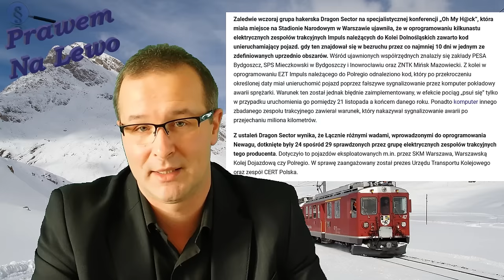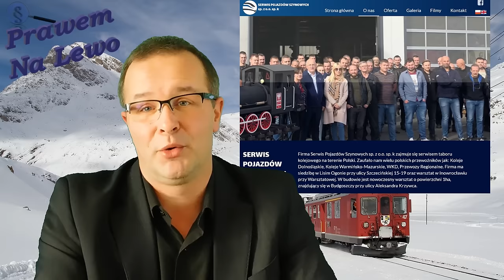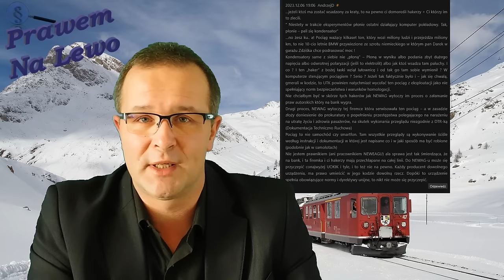NEWAG - skandal i hakerzy. Drama na kolei!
Na konferencji hakerskiej Dragon Sector, która odbyła się na Stadionie Narodowym w Warszawie, zostało ujawnione oszustwo producenta nowoczesnych pociągów. Okazuje się, że w oprogramowaniu tych elektrycznych zespołów trakcyjnych marki Impuls, które należą do Kolei Dolnośląskich, zamieszczono kod, który unieruchamiał pojazdy w przypadku ich bezruchu przez co najmniej 10 dni w określonym obszarze.

Hakerzy ujawnili również, że w oprogramowaniu pociągów marki EZT Impuls, które należą do firmy Polregio, znaleziono kod, który sprawiał, że pojazdy przestawały działać po przekroczeniu określonej daty, fałszywie sygnalizując awarię sprężarki. Ta funkcjonalność została jednak wadliwie zaimplementowana, dlatego pociągi "psuły się" tylko w przypadku uruchomienia ich pomiędzy 21 listopada a końcem roku.

Co więcej, okazało się także, że komputer innego zespołu trakcyjnego zawierał kod, który nakazywał sygnalizowanie awarii po przejechaniu miliona kilometrów.

Ta afera wstrząsnęła branżą kolejową, a producent tych pociągów musi teraz odpowiedzieć na liczne pytania

Źródła:
kanał @KolejowyKamerzysta

Polski producent sam psuł swoje pociągi. „Służby specjalne wiedziały o tym od dawna”

O trzech takich, co zhakowali prawdziwy pociąg – a nawet 30 pociągów

Pozdrawiam